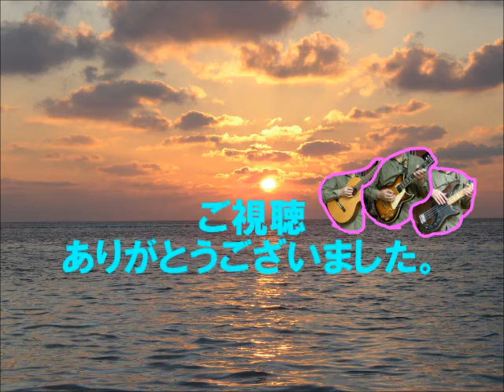もらい泣き／一青窈（Cover）【ギターインスト多重録音】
一青窈の「もらい泣き」をひとり多重録音でギターインストにしてみました。
・エレキギター × １１トラック
・ベースギター × １トラック
・ドラムは打ち込みです ： EZ DRUMMER 2
・録音＆編集 ： SONAR X1 LE